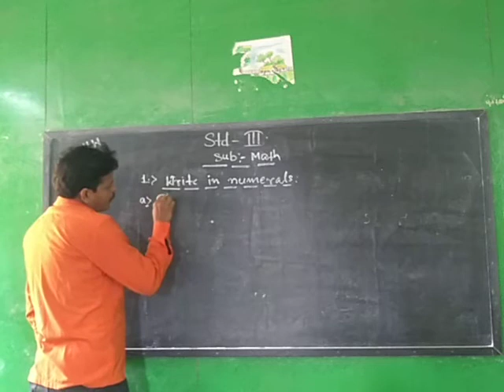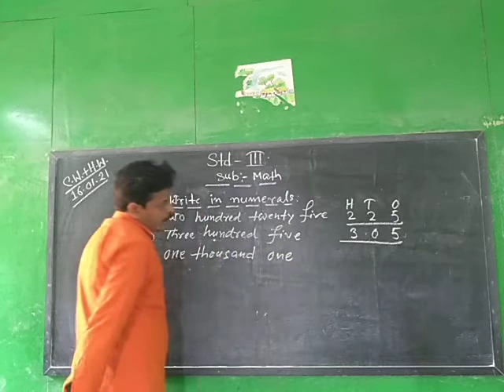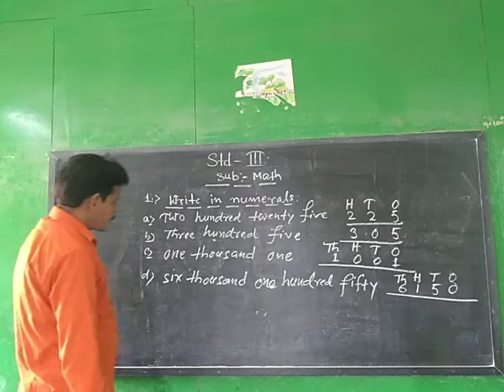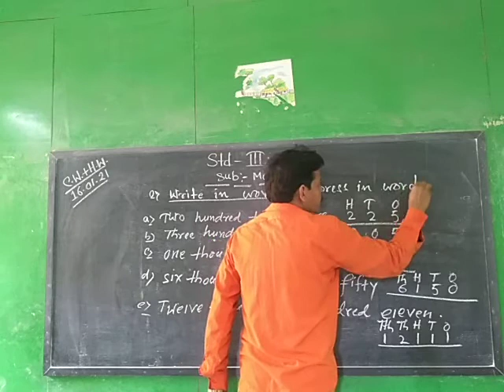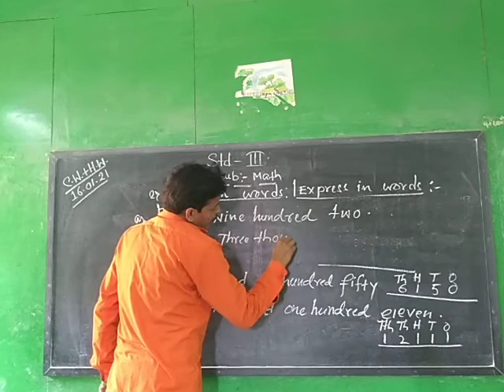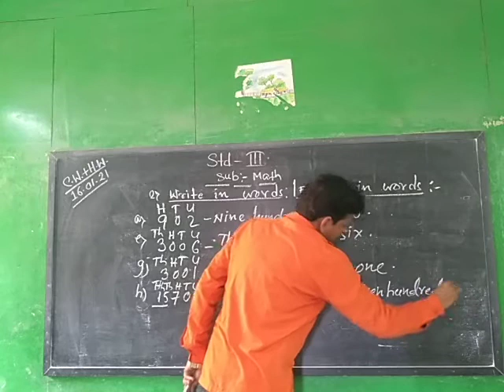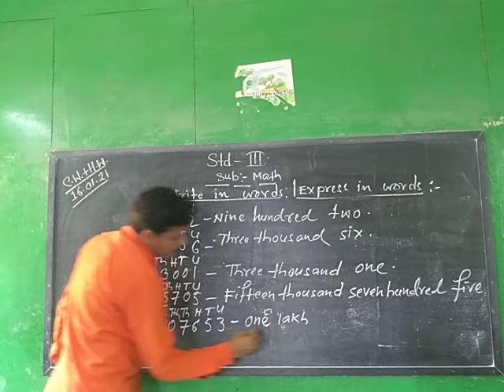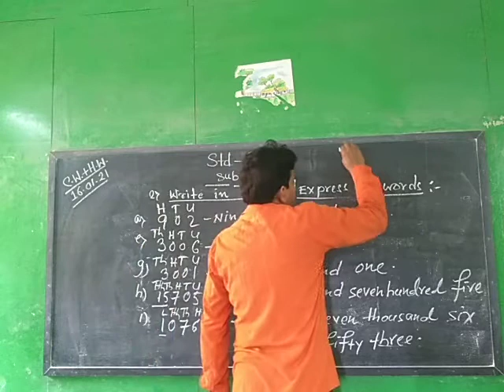STD - III ( SUB - MATH )